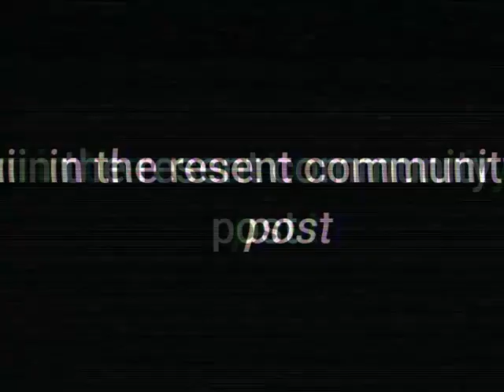WATCHFUL EYE TOYS:_COMMERCIAL_FACTORY_.mp4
Look who's back, it's Mr. Ryan with a wonderful commercial with the place he is working.
HAPPY BIRTHDAY, RAINBOTT.

ALSO YES, WE ARE DOING A  Q AND A!